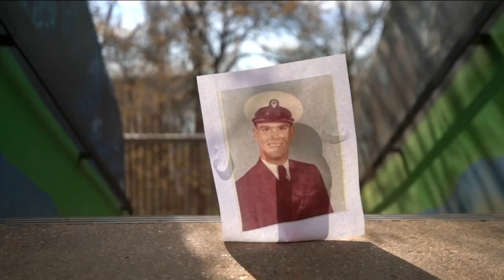Richmond man beheaded near the James River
Donna Russell is speaking out so someone will come forward and help find the person who killed her brother. Hikers found Eddie Northington's head the morning of March 1, 1999.